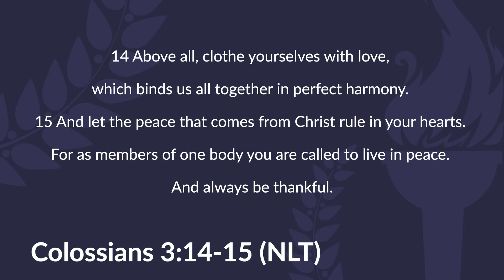How is Your Heart Today? | Love Challenge | Pastor Michele Jackson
How is Your Heart Today?
 Love Challenge
 Pastor Michele Jackson @beautytradesashes